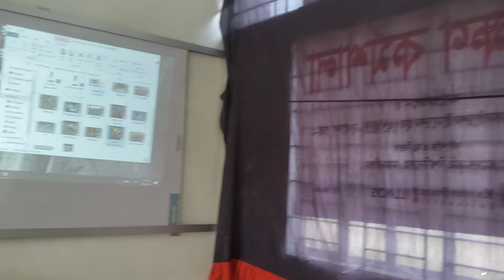সরকারি ভর্তুকি তে কিভাবে আধুনিক কৃষি যন্ত্রপাতি পাওয়া যাবে বিস্তারিত উপজেলা কৃষি অফিসার ডুমুরিয়া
এই ভিডিওটিতে আধুনিক কৃষি যন্ত্রপাতির ব্যবহার এবং সরকারি ভর্তুকি সম্পর্কে বিস্তারিত তুলে ধরা হয়েছে